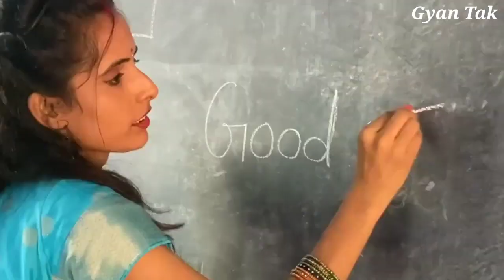Good touch और bad touch के बारे में समझाती टीचर का वीडियो वायरल 😱😱वायरल